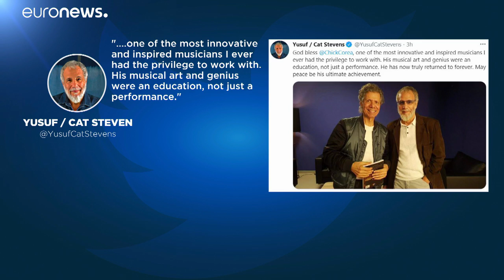Chick Corea, il ricordo di Mino Cinelu: "Era grande anche come batterista"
Il percussionista francese, celebre per la sua collaborazione con Miles Davis, ha lavorato anche con il grande pianista statunitense, scomparso qualche giorno fa